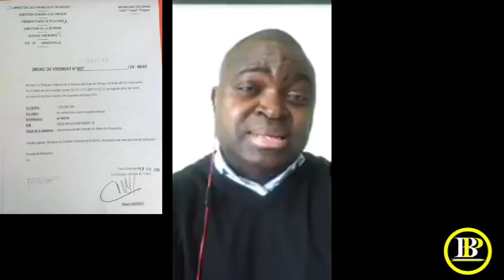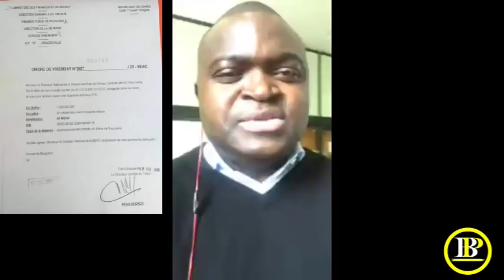Conflit d'Intérêt : La Somme de 1 250 000 000 FCFA a été Payée à la Fille du Maire de Brazzaville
C’est Fait

Voilà !!!